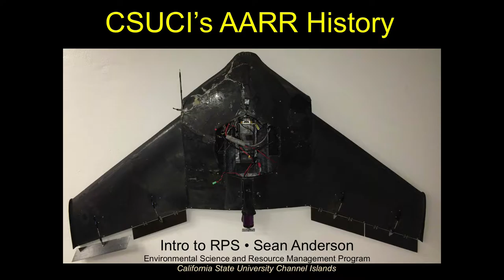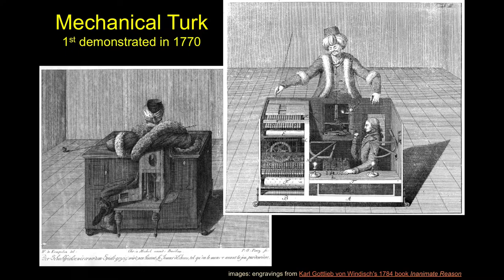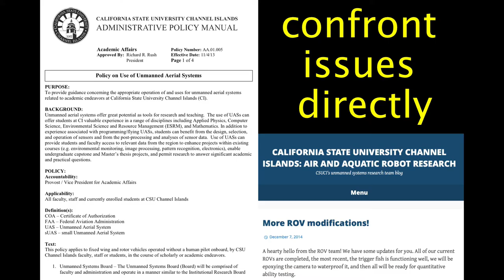ESRM370.2017.03-CSUCI's Drone History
This is a very quick run down of the history of drones (more details to come later) and of our use of aerial robots here at CSU Channel Islands.